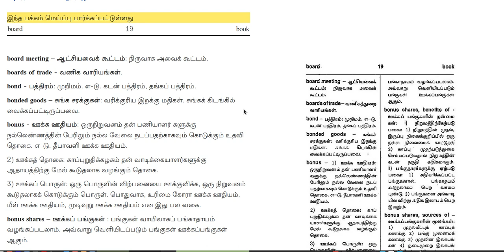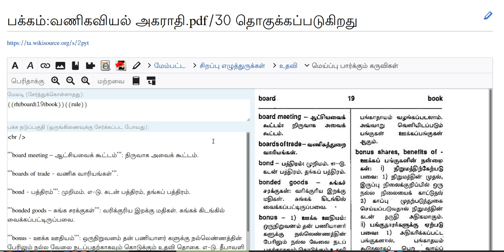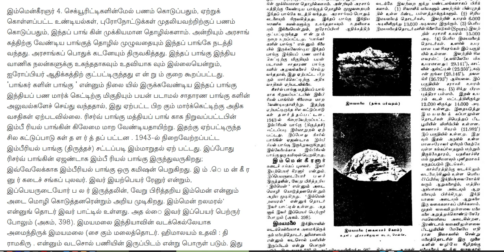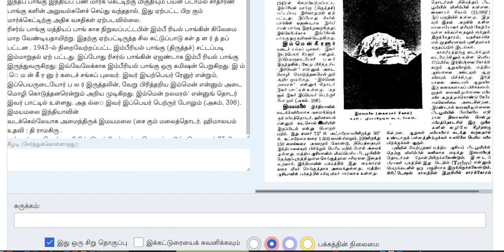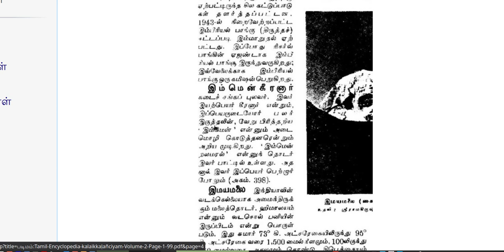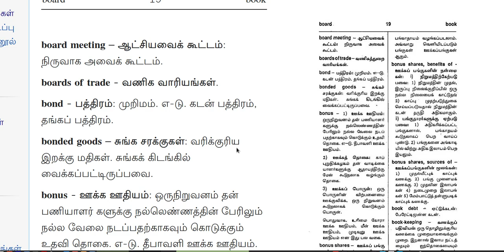wikisource ta tool need zooming button update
வணக்கம்.
தமிழ் விக்கிமூலத்தில் இருக்கும் படவடிவப்பெரிதாக்கியை இற்றைப்படுத்த இந்த நிகழ்படப்பதிவு உண்டாக்கப்படுகிறது. இதனால் பத்து  தொகுதிகள் கொண்ட 1000 நபர்கள் பத்து வருடங்கள் உழைத்த கலைக்களஞ்சியங்களும், இன்னும் இதுபோன்ற தமிழ் நூல்களும் எழுத்து வடிவமாக மாற்றப்படும். எழுத்துக்கள் இருந்தால் தான் தமிழ் கணினிமை மேலோங்கும். உங்களுக்கு ஏதேனும் உதவி செய்யும் நோக்கமிருப்பின் இங்கேயே தெரிவிக்கவும்.
தமிழ் அன்னை நீடுழி வாழ, நாம் ஏதாவது செய்ய வேண்டும். குறிப்பாக நுட்பம் வளர்ப்போம். வாரீர்!